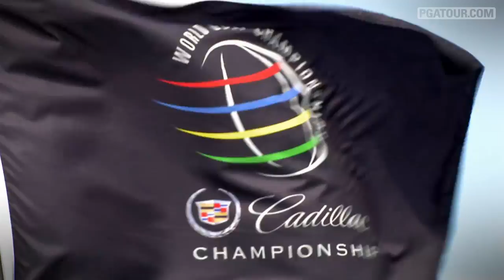2014 WGC -- Cadillac Championship Preview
The world's best golfers head to South Florida to play the second World Golf Championship of the season at the newly designed Trump National Doral in this preview from "Inside the PGA TOUR"